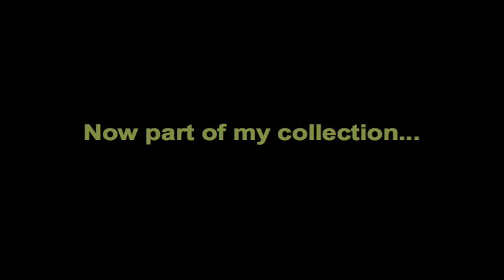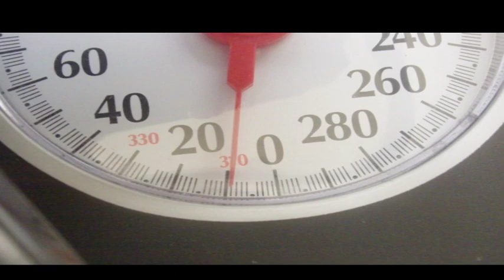The Shoebox Shocker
My Smart Parts 1999 Shocker Sport TURBO, aka shoebox shocker.